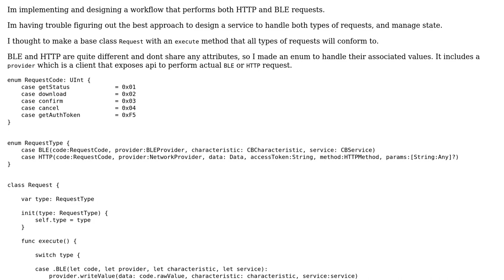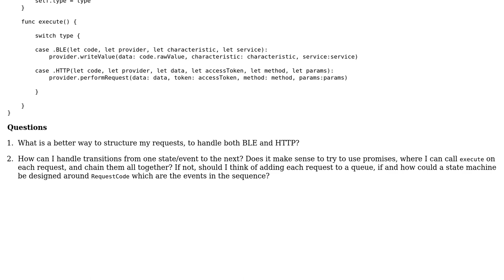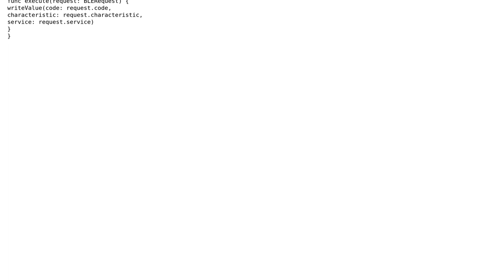Code Review: Handle HTTP and BLE requests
With thanks & praise to God, and with thanks to the many people who have made this project possible! | Content (except music & images) licensed under CC BY-SA | Music | Images & others | With thanks to user Skwiggs user J. Doe and the Stack Exchange Network Trademarks are property of their respective owners. You are responsible for your own actions.